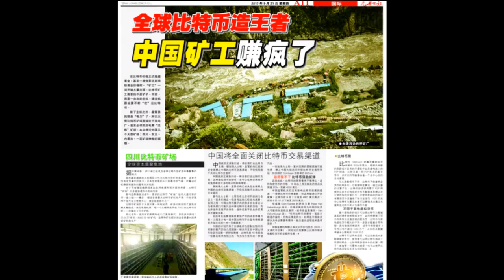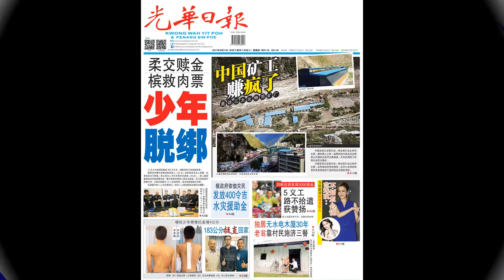光华夜报抢先看20170921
【光华夜报抢先看】